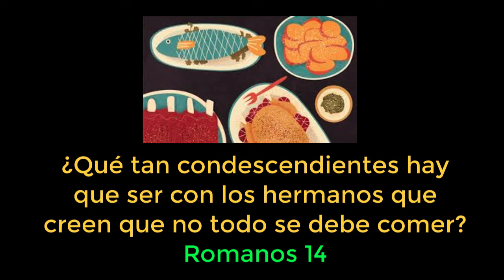¿No ser causa de tropiezo para otros por la comida? Romanos14